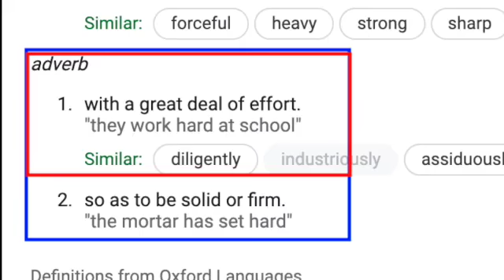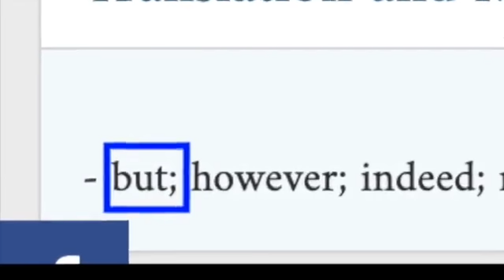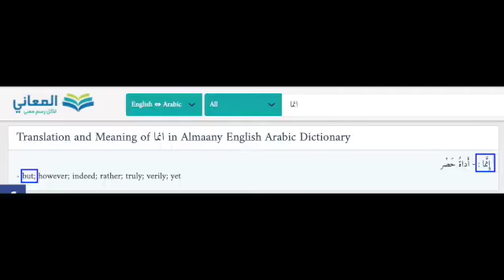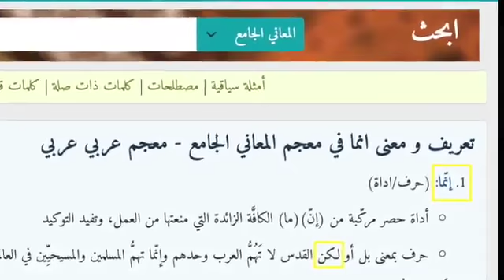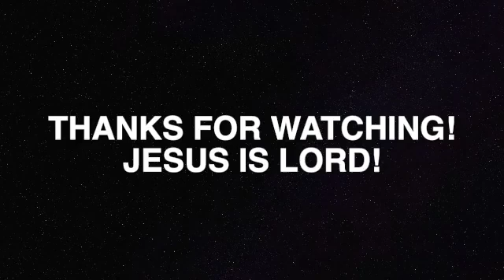Top Muslim Scholar Uthman ibn Farooq Fails His Own Arabic Exam! DAWAH 360 x 640